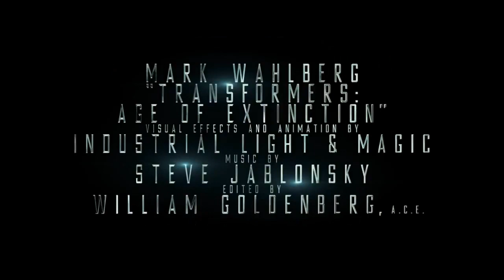TF4 ULTIMATE TRAILER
Took a few scenes from the past Transformers 4 Trailers. Then merged together and to stick with the Imagine Dragons Theme. I put Radioactive as the song the voice of the humans and transformers also background music are muted cause it clashed with the music. So enjoy and let me know what you think.